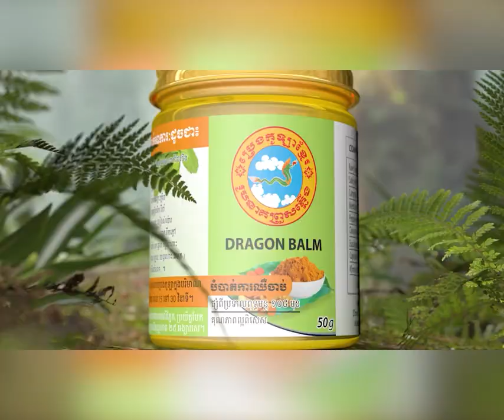សម្តេចធិបតី៖ហានិភ័យសង្រ្គាម និងគ្រាប់មីនលែង បារម្ភទៀតហើយ នៅឡើយតែគ្រឿងញៀន និងបងតូចបងធំទេ